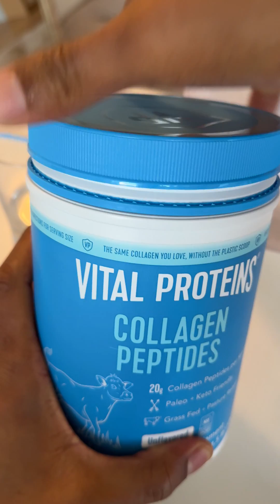Can Collagen Cause Cancer?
The relationship between collagen and cancer is a complex and nuanced topic, and it's important to delve into the details to understand the current scientific perspectives. There is no conclusive evidence that collagen itself causes cancer.

Collagen is a fundamental protein in the human body, providing structural support to various tissues, including skin, bones, tendons, and ligaments. It's also widely used in cosmetic and medical products, such as supplements, creams, and even surgical procedures. While collagen itself is not implicated in cancer development, it's crucial to consider how it is used and the context in which it is applied.

In the context of supplements and cosmetic products, it's essential to scrutinize the quality and source of collagen. Contaminants or impurities in low-quality products might pose health risks, but this is not an inherent issue with collagen itself. As with any supplement or skincare product, it's advisable to choose reputable brands and consult with healthcare professionals if you have concerns.

Furthermore, scientific research is ongoing, and new findings may emerge. It's crucial to stay informed about the latest studies and medical opinions regarding collagen and cancer. Regular health check-ups and open communication with healthcare providers can help address any individual health concerns and ensure that you are making informed decisions about your well-being.

In summary, based on current knowledge, collagen does not cause cancer. However, responsible usage, attention to product quality, and staying informed about evolving research are essential practices for maintaining overall health and well-being. If you have specific health concerns or conditions, consulting with a healthcare professional is always advisable.